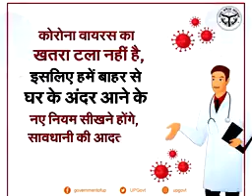सावधानियां जो आपको ध्यान में रखना चाहिए कोरोना के लिए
सावधानियां बरतनी चाहिए कॉरोना के तहत्